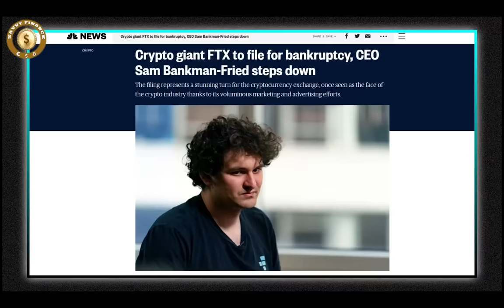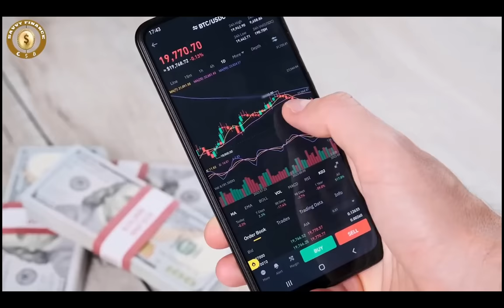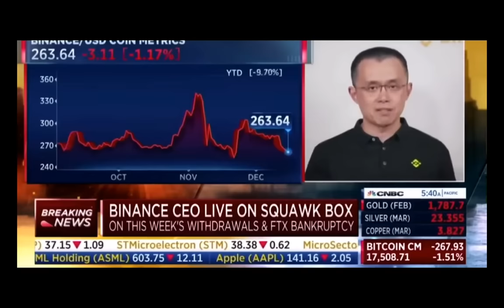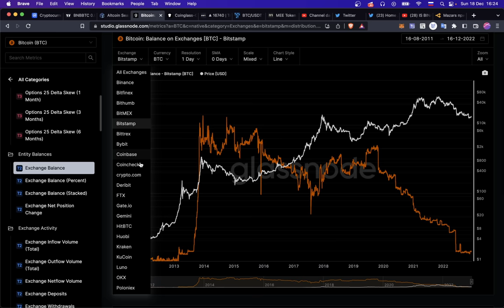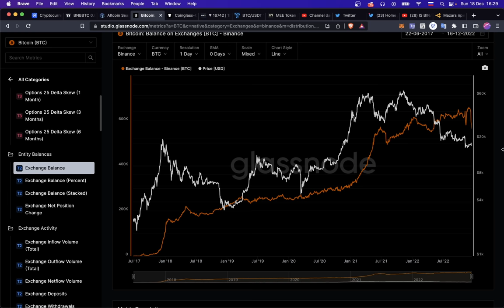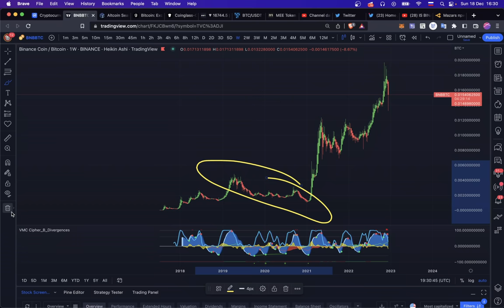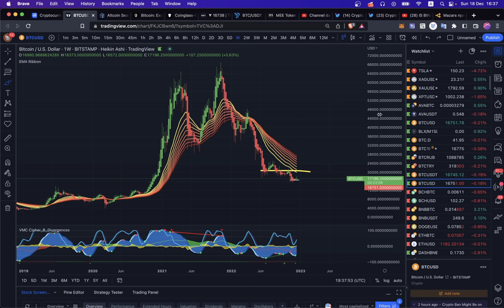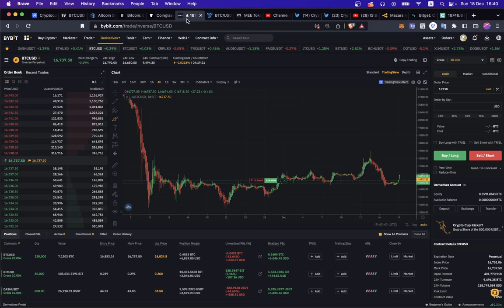В ПОРЯДКЕ ЛИ БИНАНС? 😳 ЧТО ПРОИСХОДИТ С ГЛАВНОЙ КРИПТО БИРЖЕЙ [ИНТЕРВЬЮ CZ]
BTC: 1JcJgpSHbrRwgnvLeteXNfNXxLgpDuxyMP
ETH: 0xC8b0CF755bec8155D371676D77A579D7E15fd7eD
DASH: XuhZGGGezSEqnDq5ETBkiMc4ARfS6UxQAi
LTC: LfGpGJjkcrgZV12VNnQdEx79uHgeHSS8oG